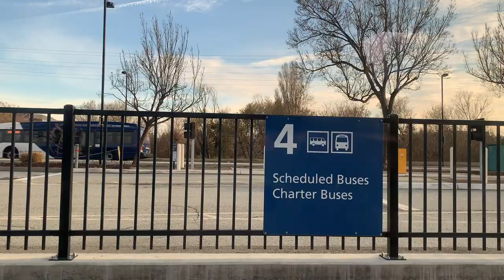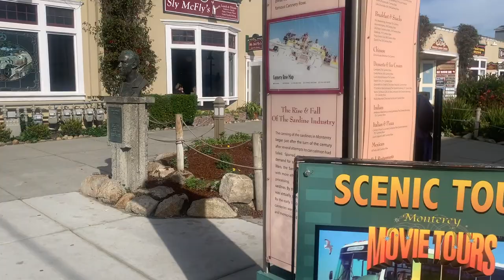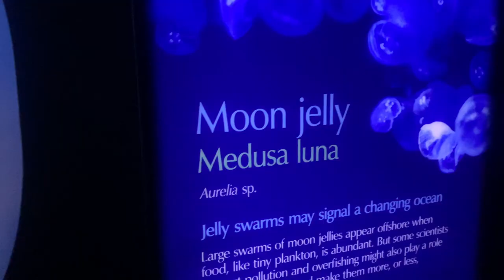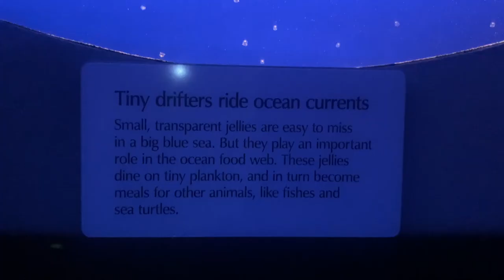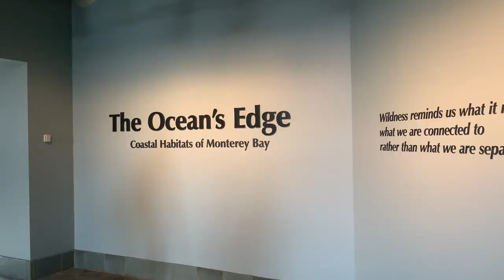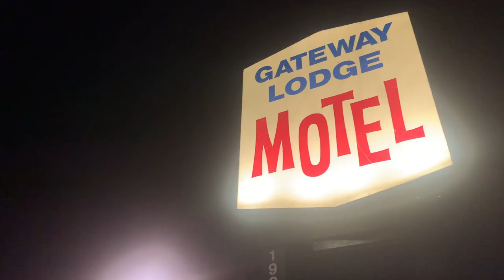Indian Guy Vlogging in America | Weekend in Monterey, California | Monterey Bay Aquarium | Sand City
Went for a weekend trip from San Jose to Monterey.

The vlog contains few things which you can do in Monterey and Sand City including but not limited to Monterey bay aquarium visit, 17 mile drive, sand city beach, pebble beach, cannery row, e-biking, walking along the coast, lover's point park, etc.

Music acknowledgements:

Music at @0.00 by MBB

Music at @5:47 by Jarico

Music at @2:32 by @ikson
Ikson - Paradise

Music at @9:22 by Thomas